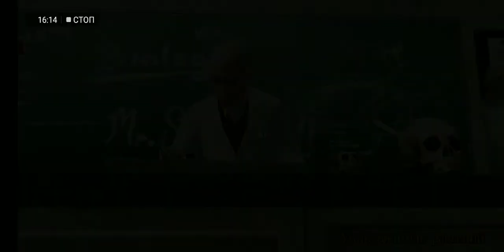Победа над Мажорами! - Bully Anniversary edition#7